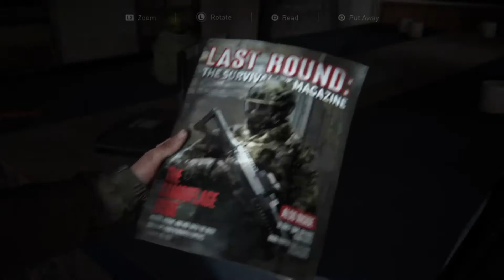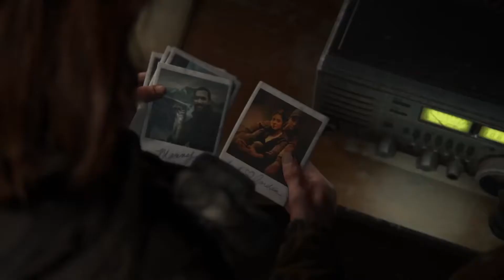THE LAST OF US PART 2 - Gameplay Walkthrough Part 8 | 2020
Hello guys!